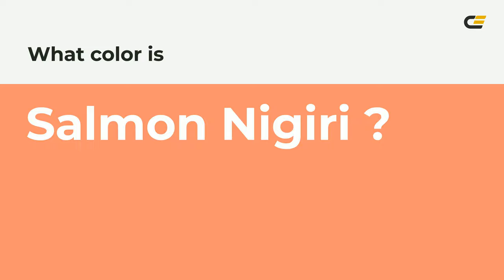Salmon Nigiri color f9906f hex Cool Red color f9906f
What color is Salmon Nigiri ? f9906f hex, Cool Red color f9906f

Hex f9906f Color Code is also known as Salmon Nigiri color

Hex f9906f Color code in RGB color code model is created after adding 97.65% red color, 56.47% green color and 43.53% blue color.
Hex f9906f Color code in CMYK color (process color) code model is generated after subtraction of 0% cyan, 42% magenta, 55% yellow, 02% black.